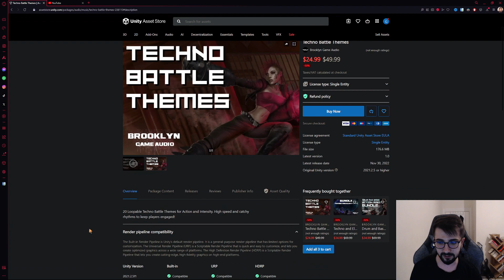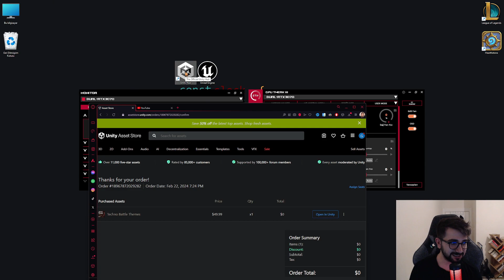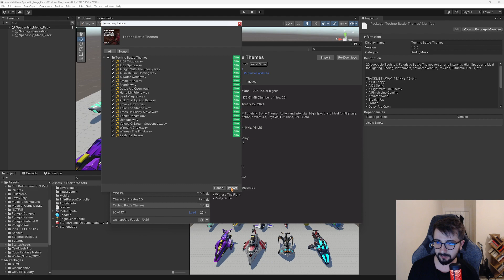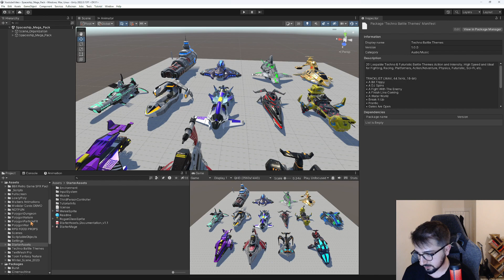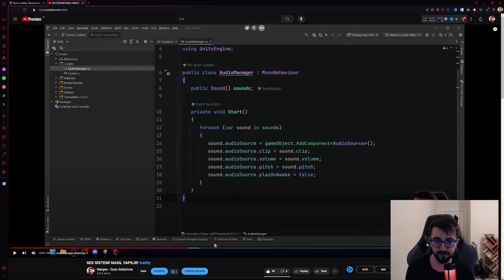1600 TL DEĞERİNDE ÜCRETSİZ SES PAKETİ! (Kısa Süreliğine)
Ücretsiz şekilde kısa süreliğine bu müzik paketine kalıcı olarak sahip olabilirsiniz. Belli bir süre sonra kapanacak o nedenle elinizi çabuk tutarsanız iyi edersiniz!  Discord adresimize katılıp oyun geliştirme ile ilgili konuşabilir.

CODE: BROOKLYNGAMEAUDIO